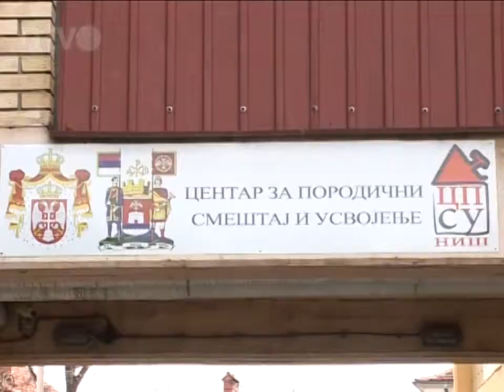Duško Radović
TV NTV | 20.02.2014